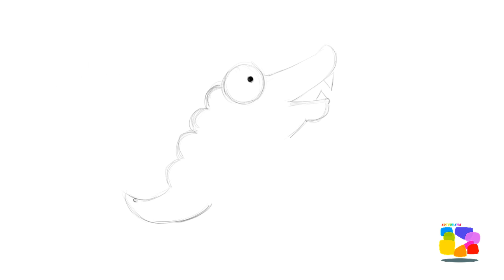Draw so cute - Alligator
A simple way to draw an Alligator.

イラストワニを描く簡単な方法ですね。

♞ Easy way to draw a dog: Link
♞ イラスト犬を描く簡単な方法: Link

MaBuuBeo